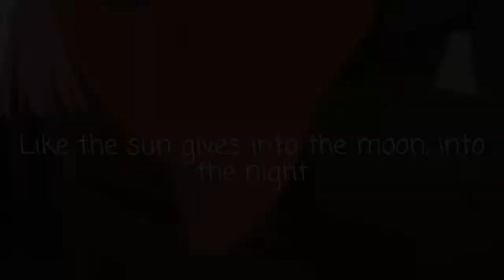Ichigo x Goro & Hiro x Zero Two (Darling in the FranXX) | AMV | Seasons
Heyyyyy! This amv has texts now! But... It's not like one of those other videos with amazing animated texts or somethin' :(((

Btw, I really wanted to edit this song and I just started watching DITF two days ago, It's a great anime.

Song: Seasons
By: Rival x Cadmium

Time took on editing: 2 hours